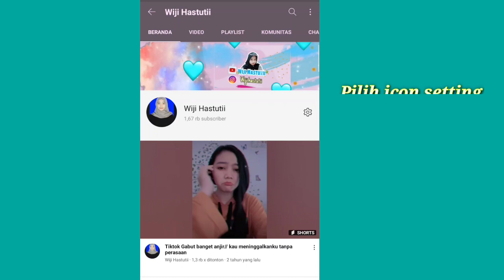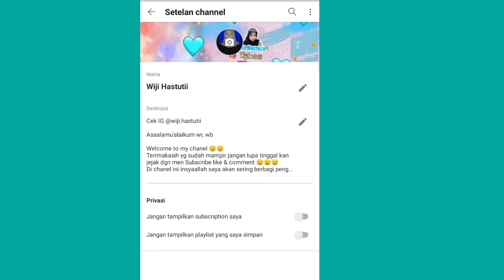Cara Sembunyikan Channel yang kita Subscribe Dan playlist yang kita simpan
Hallo guys 😁

cara unsubscribe semua channel youtube
sembunyikan pengguna dari channel
cara melihat yang unsubscribe channel kita
cara unsubscribe channel youtube
cara menyembunyikan channel youtube
cara sembunyikan subscription
cara menyembunyikan subscription
cara cancel subscription google play
cara cancel subscription icloud
cara menampilkan subscribtion
cara menampilkan subscription di youtube
cara melihat subscription iphone
cara melihat subscription spotify
cara melihat subscription youtube
cara menampilkan 2 subtitle sekaligus di android